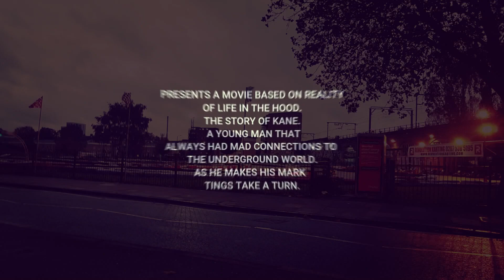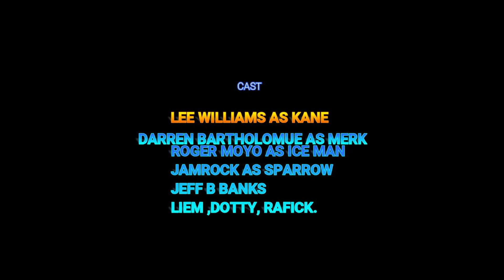GO HARD FILM PART 1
SHORT FILM WITH PARTS 1,2,3
FILMED  IN LONDON UK.
THIS FILM IS BASED ON THE HUSTLE DAY TO DAY IN THE LONDONS GHETTO.  PART1 IS JUST AN INTRODUCTION TO THE STORY.
 LEE WILLIAMS .